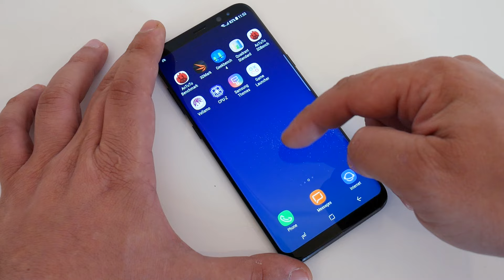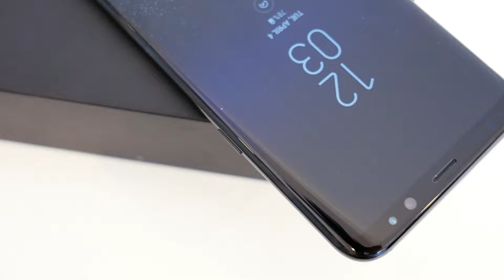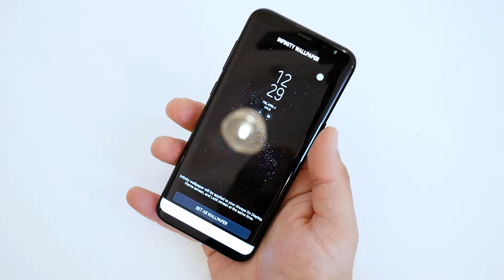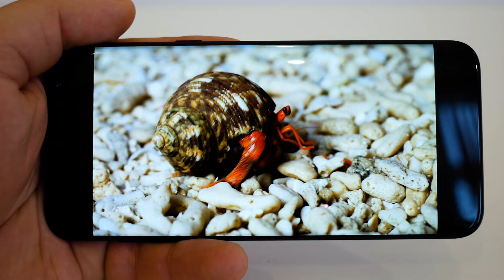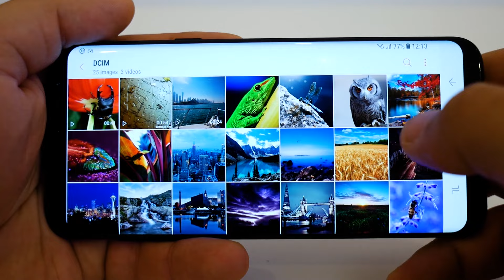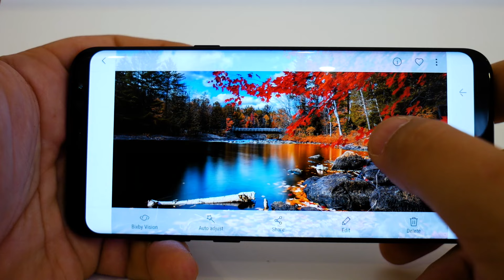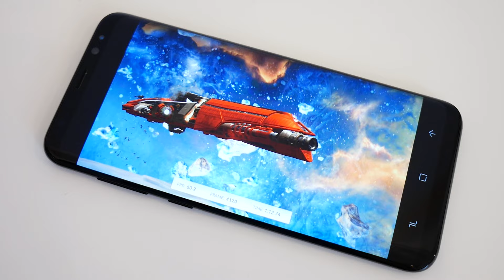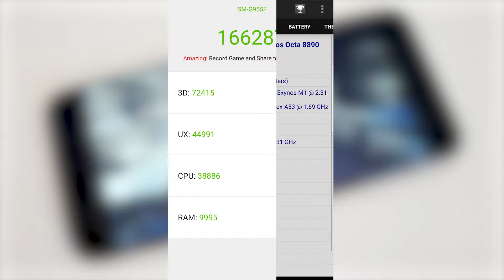Samsung Galaxy S8+ Review - evoMAG.ro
Telefon Mobil Samsung Galaxy S8, Procesor Octa-Core 2.3GHz / 1.7GHz, Super AMOLED Capacitive touchscreen 5.8", 4GB RAM, 64GB Flash, 12MP, 4G, Wi-Fi, Android (Midnight Black)

Telefon Mobil Samsung Galaxy S8 Plus, Procesor Octa-Core 2.3GHz / 1.7GHz, Super AMOLED Capacitive touchscreen 6.2", 4GB RAM, 64GB Flash, 12MP, 4G, Wi-Fi, Android (Midnight Black)

Samsung Galaxy S8+ Review - evoMAG.ro, Phablet-ul anului?